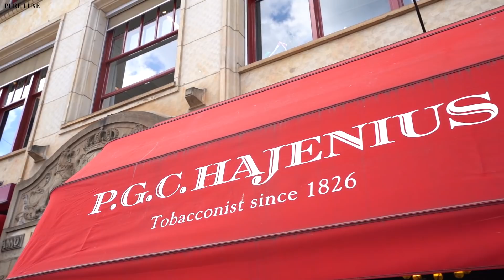SIGAREN ETIQUETTE BIJ HAJENIUS, HOE HEURT HET EIGENLIJK?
Onze Floris Wyers bezoekt in deze aflevering de beroemdste sigarenwinkel van Nederland, P.G.C. Hajenius aan het Rokin te Amsterdam. Bij binnenkomst wordt Floris hartelijk ontvangen door de knappe Iris Hols, Masterblender. Zij geeft hem een rondleiding door het prachtige Art-Deco pand en vertelt over de vele details die je kan vinden in het pand. Van het marmer tot aan de kroonluchters. De afdeling pijproken wordt ook niet overgeslagen. Daarna wandelen ze letterlijk door het grote humidor waar ze ook nog de duurste sigaar uit de winkel tegenkomen. Via de private-lockers (die verbonden zijn aan dit grote humidor) van o.a. Hans Wiegel, Herman den Blijker en Cor van Zadelhoff door naar de afdeling accessoires zoals asbakken en de kleinere humidors voor thuisgebruik. Ze eindigen in de mooie "Heerenkamer" waar een stukje geschiedenis volgt: het merk Hajenius is namelijk vooral groot gemaakt door de familie Nijman. Dan wordt Floris wat sigaren etiquette bijgebracht door Iris om uiteindelijk te eindigen met het roken van een heerlijke sigaar. Natuurlijk ontbreekt ook deze keer de champagne niet, alhoewel het sabreren bijna misgaat. Snel kijken dus.

Met speciale dank aan Iris Hols van P.G.C. Hajenius en Chris Moerman van Hertz Benelux.

Wil je op de hoogte blijven van alles op gebied van luxe? Volg ons dan ook even op onze social media ✔

Video door Mart Hartman voor Pure Luxe Media & Events.

Interesse in een Pure Luxe video voor jouw product of bedrijf?